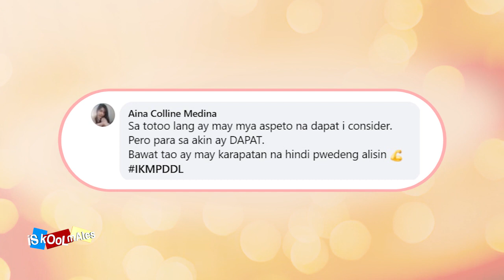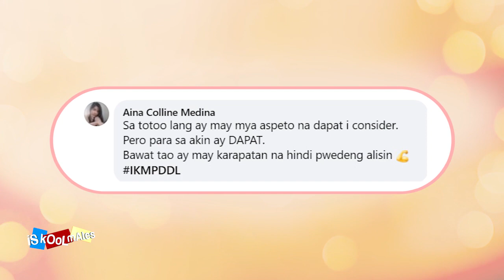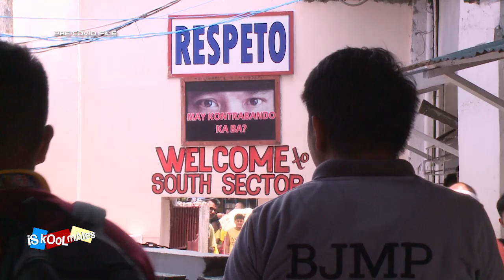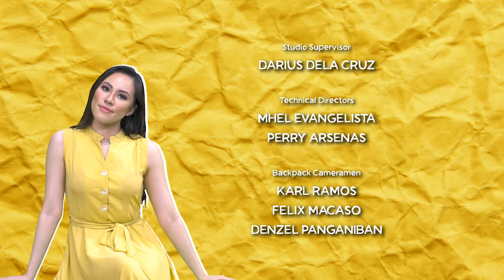ISKOOLMATES YEAR 6 l Humanitarian Considerations for PDL (Episode 168)